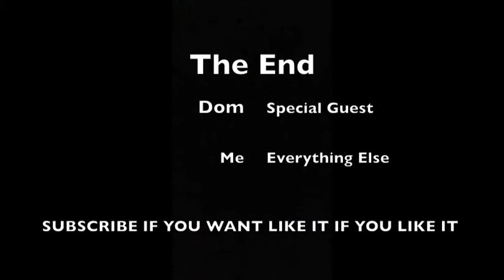The Spicy Fanfiction Challenge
I invited my friend over to read dirty fanfiction after eating some spicy peppers. For fun. And YouTube. It was stupid, do not do it at home.